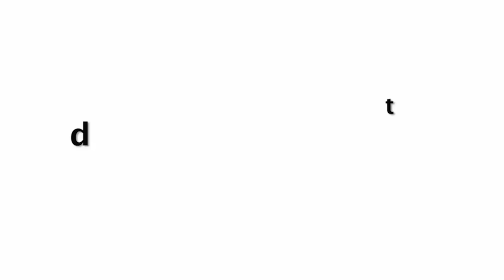Katrina Kaif Showing Her Curve Body In Saree At Sooryavanshi Movie Promotion